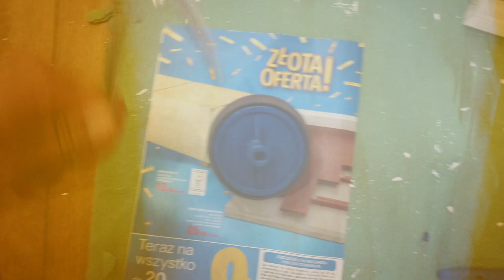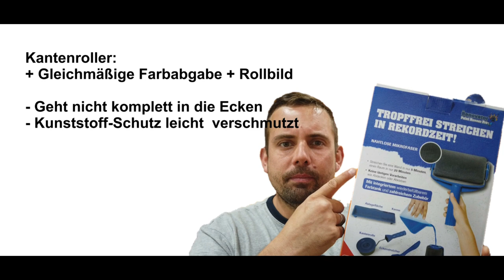MediaShop.TV - RENOVATOR PAINT RUNNER im Test | Lohnt sich das System!? Review Deutsch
Mit diesem System konnte ich einfach, schnell und vor allem ohne lästige Farbspritzer arbeiten.

* Produkt Link Amazon

Über einen 👍 und ein Abo würde ich mich sehr freuen.

Viele Grüße
Kai

Vielen Dank
Euer Kai